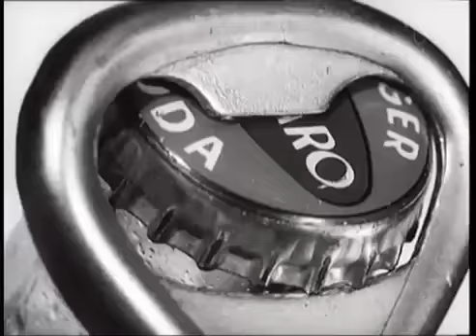CAROSELLO - Capitan Trinchetto - Il Gabbiano